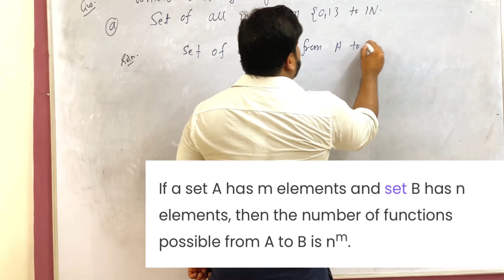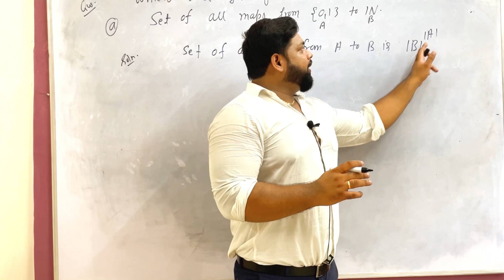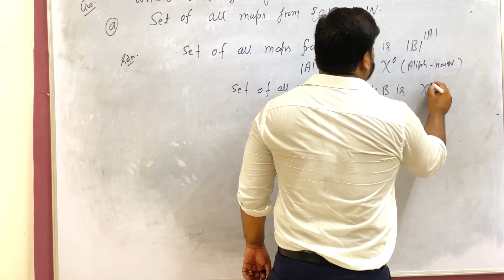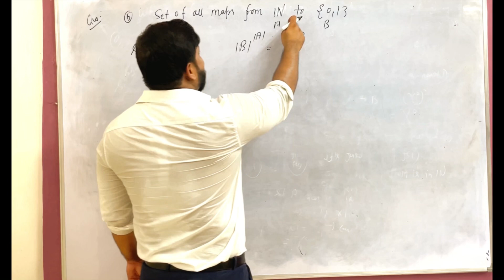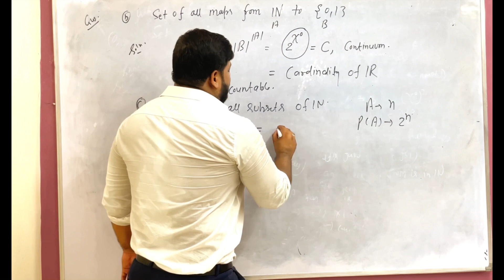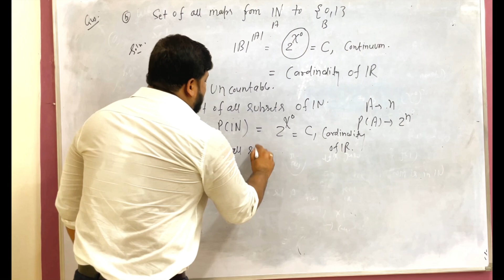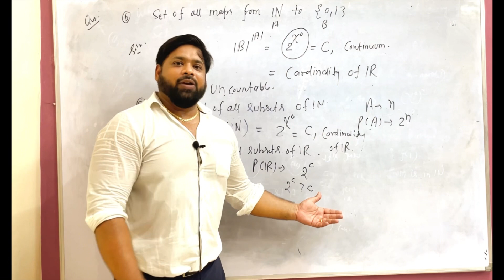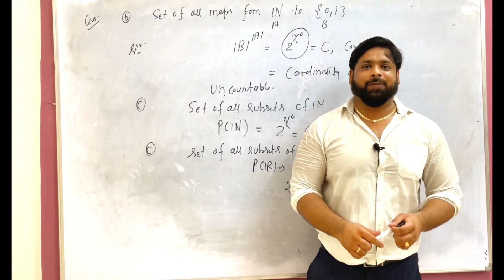Cardinality of sets | Countability in CSIR NET | Lecture -3 | CSIR real analysis solution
CSIR NET Mathematics Paper Solution
CSIR NET paper solution | Real Analysis Paper Solution of CSIR
I am Dr. Shwetabh Srivastava and currently working as an assistant professor in the department of Mathematics, University of Allahabad. Any information related to me is given below  in the description with links attached.

Links publications and my profile is given below
My publications

and my Instagram id is : dr_shwetabh_srivastava